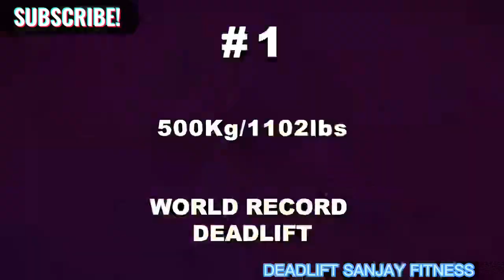EDDIE HALL 500KG DEADLIFT WORLD RECORD🔥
Eddie hall, strongman, powerlifting, worlds strongest man, hafthor bjornnson, Brian shaw, world record, deadlift, mattdoesfitness

The Beast Eddie Hall becomes the first man to deadlift 500kg, setting a new deadlift world record 500 kg (1102lbs), at Europe's Strongest Man / World Deadlift Championship 9th July 2016, in front of a crowd of 10,000 people at the First Direct Arena - this is how to deadlift !
See all the deadlift lifts at the World Deadlift Championship event, which saw 4 deadlift world records at
• • World Deadlift Ch...
The Beast Eddie Hall Deadlift World Record 500kg (1102lbs) -
Includes Full Aftermath!!
The video shows the build up and the full aftermath for the 500 kg world record deadlift, which still remains today the current world record deadlift on a standard Olympic bar with standard sized Olympic weight plates.
The Beast Eddie Hall deadlifted 463kg in Europe's Strongest man the year before in 2015, see @ • Eddie Hall Deadli..., to take the deadlift world record from Benedict Magnusson.
Then in The World Deadlift Championship in 2016, at Europe's Strongest Man, The Beast Eddie Hall lifted a new world record deadlift of 465kg (1025lbs) doing it as a speed rep!!! See © • Eddie Hall Deadli...
The 465kg (1025lbs) world record deadlift set by The Beast Eddie Hall was equalled on the night by Jerry Pritchett and Benedikt Magnusson, see Benedikt Magnusson's 465kg world record deadlift at © • Benedikt Magnusso... , but both men couldn't lift the big 500kg deadlift which The Beast Eddie Hall managed, to set yet another new world record deadlift outright.
See Benedikt Magnusson 500kg world record deadlift attempt at © • Benedikt Magnusso...
Now back to The Beast Eddie Hall deadlift world record 500kg, It was a great lift Eddie The Beast Hall, but the celebration afterwards wasn't as good as my personal best deadlift, the
'dancing deadlift' © • Dancing deadlift ... !
See below for more deadlift and strongman videos from Europe's Strongest Man / World Deadlift Championships

Mark Felix deadlift 400kg (882lbs) - © • Mark Felix Deadli.
Jerry Pritchett Deadlift 435kg (959lbs)
© • Jerry Pritchett D..
The Beast Eddie Hall Deadlift World Record 463kg / 1020lbs -
WITH NO SUIT!! @ • Eddie Hall Deadli...
Europe's Strongest Man / World Deadlift Championship 2016: -
The Beast Eddie Hall Deadlift World Record 465kg Speed Rep
• • Eddie Hall Deadli...
Benedikt Magnusson Deadlift World Record 465kg (1025lbs)
© • Benedikt Magnusso..
500kg Benedikt Magnusson Deadlift World Record Attempt
• • Benedikt Magnusso..
The Beast Eddie Hall deadlift world record 500kg - including aftermath • Eddie Hall Deadli.
The Beast Eddie Hall deadlift world record 500kg - short version
• • Eddie Hall Deadli...
Strongman World Record Car Walk - Laurence Shahlaei
• • World Record Car ...
Dean Wild Dancing Deadlift [chasing a 500lbs natural deadlift]
• Dancing deadlift ...
Eddie Hall became the world’s strongest man in 2017. The weightlifter, actor, and YouTuber weigh around 339 lbs and is as tall as 6’3”. Hall has also won titles such as Britain’s Strongest Man, England’s Strongest Man,
Along with claiming such titles, Eddie Hall became the first man to lift 500 kg of weight. But this title didn’t come easy to him. People claim that the giant almost lost his life lifting the weight.
 thxx for watching nd support me.